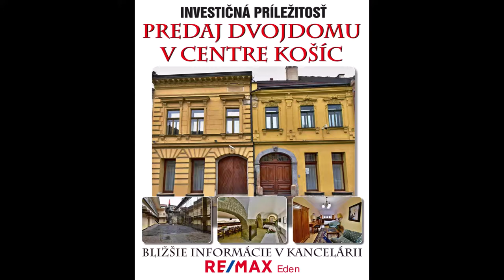Investičná príležitosť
predaj dvojbudovy vo vlastníctve nadnárodnej spoločnosti